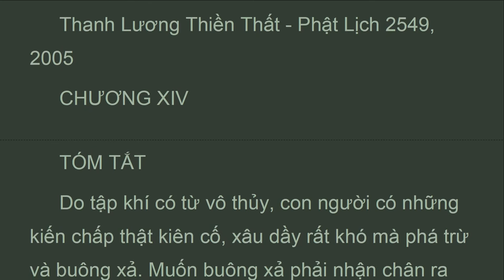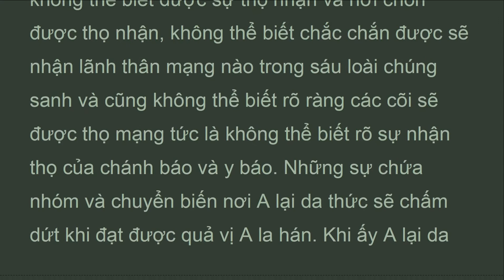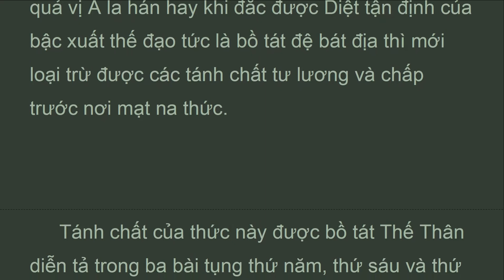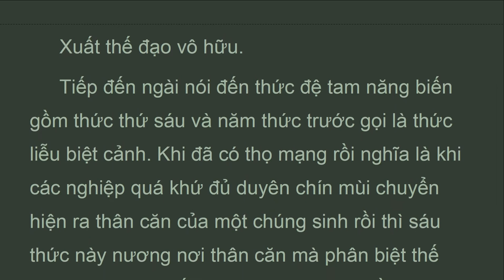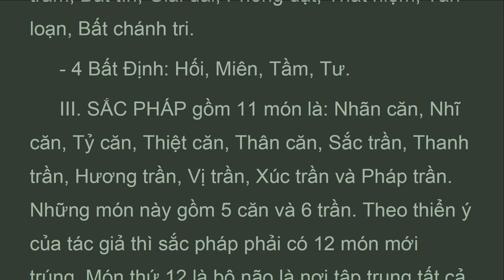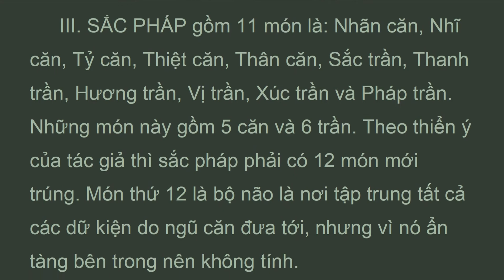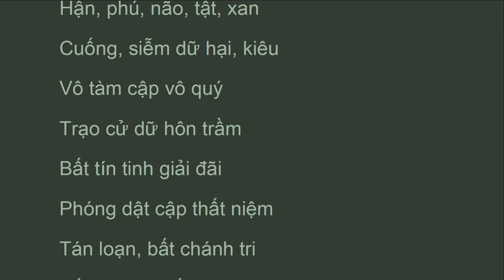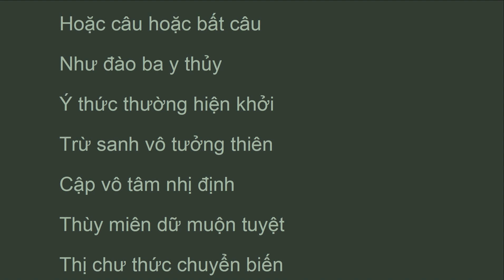DTTTT_14_A_Tóm Tắt, DUY THỨC TAM THẬP TỤNG LƯỢC GIẢI, Thích Trí Châu (Aug 2022)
TÓM TẮT.
 Do tập khí có từ vô thủy, con người có những kiến chấp thật kiên cố, xâu dầy rất khó mà phá trừ và buông xả. Muốn buông xả phải nhận chân ra được các pháp là giả có và như huyễn. Chính vì thế mà trong bài tụng đầu và trong hai câu đầu của bài tụng thứ hai bồ tát Thế Thân đã nhấn mạnh đến cái giả có của các pháp và chúng đều do thức biến hiện; các thức gồm có ba thứ là dị thục, tư lương và liễu biệt cảnh :.
 Do giả thuyết ngã pháp.
 Hữu chủng chủng tướng chuyển.
 Bỉ y thức sở biến.
 Thử năng biến duy tam.
 Vị: dị thục, tư lương.
 Cập liễu biệt cảnh thức,
 Tiếp theo đó ngài diễn tả chi thiết về tánh chất của thức thứ nhất. Tánh chất tổng quát của thức thứ nhất được biểu hiện ở ba cái tên gọi là: A lại da, Dị thục và Nhất thiết chủng. Khi muốn diễn ta tánh chất chứa nhóm của thức này thì gọi nó là tàng thức tức là kho chứa mà tiếng phạn gọi là A lại da. Khi muốn diễn tả sự chuyển biến mà hiện khởi của thức này thì gọi nó là Dị thục nghĩa là chín mùi mà thành quả. Khi muốn nói đến tất cả mọi hạt giống của tất cả các pháp đều được chứa trong thức này thì gọi nó là Nhất thiết chủng,

DTTTT

DUY THỨC TAM THẬP TỤNG LƯỢC GIẢI.
Thích Trí Châu.
Thanh Lương Thiền Thất - Phật Lịch 2549, 2005.